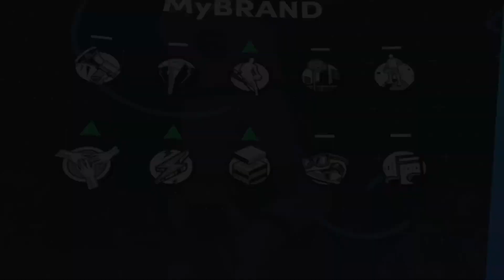nba 2k22 walkthrough part 92 xbox series s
NBA 2K22 puts the entire basketball universe in your hands